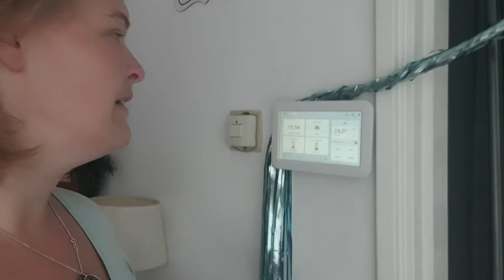Nagels knippen Cavia,s #712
In deze video neem ik jullie mee dat wij de nageltjes van de cavia,s gaan knippen dus ik zou zeggen heel veel kijk plezier

 Dieren

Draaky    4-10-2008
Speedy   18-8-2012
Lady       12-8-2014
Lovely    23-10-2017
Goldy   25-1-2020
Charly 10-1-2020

Afspeellijsten:
✖ VLOGS -
✖ PERSOONLIJK -
✖ TAGS & CHALLENGES -
✖ SHOPLOGS -
✖ Knutselen